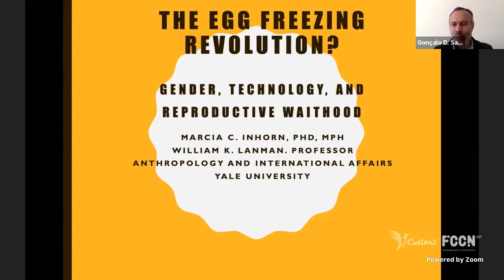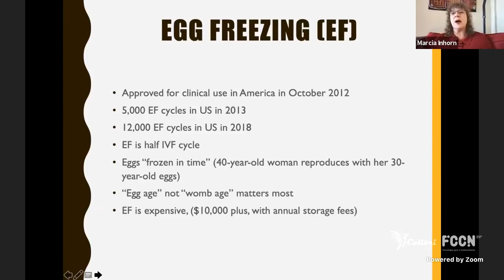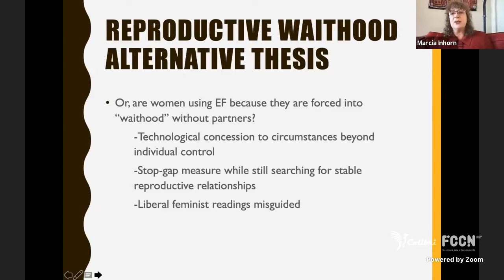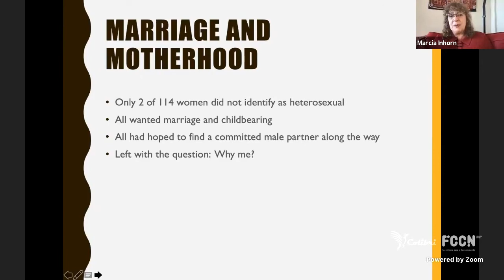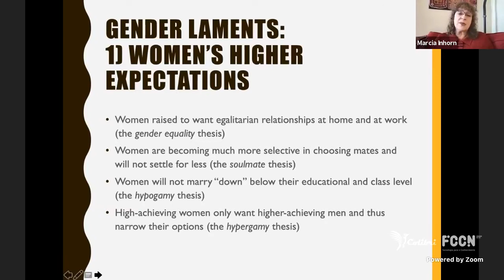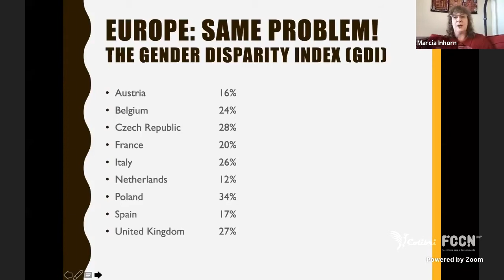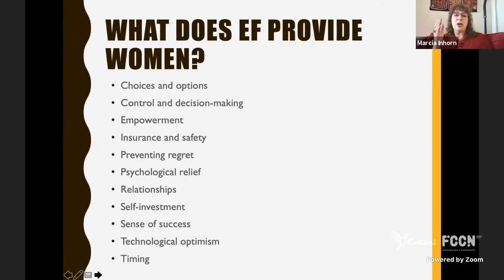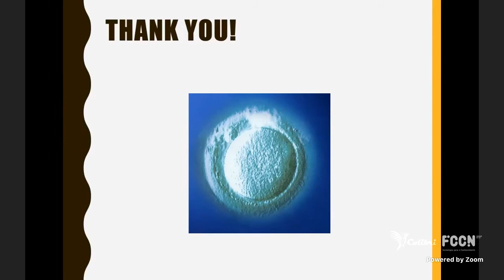Webinar #18 'The Egg Freezing Revolution?' | Marcia C. Inhorn (Yale University)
"The Egg Freezing Revolution? Gender, Technology, and Reproductive Waithood"

Dr. Marcia C. Inhorn (Yale University)

ABSTRACT
Single professional women in their late 30s are increasingly opting for oocyte cryopreservation (egg freezing) as a way to preserve their fertility. Contrary to media reports, which suggest that women’s “selfish” career ambitions are the main determinant of women’s fertility postponement, women themselves offer different explanations for their fertility preservation. Indeed, the growing momentum toward egg freezing masks an underlying but little discussed global reality: Namely, women in the United States and more than half the world’s nations are outstripping men in higher education, resulting in the lack of educated, eligible, and equal partners with whom to pursue marriage and childbearing. In this ethnographic study of more than 100 highly educated, American professional women, most lamented this mating gap, which was the main reason for their pursuit of fertility preservation. Although egg freezing has been touted for its “revolutionary” potential—namely, as an empowering technology that creates new career options and family formations such as “single motherhood by choice”—egg freezing today is rarely experienced by highly educated single women in these feminist terms. Rather, egg freezing is costly technological concession to growing gender inequalities, whereby educated women are literally “buying time” while experiencing reproductive waithood beyond their individual control.

Marcia C. Inhorn, PhD, MPH, is the William K. Lanman Jr. Professor of Anthropology and International Affairs at Yale University. A medical anthropologist specializing in gender and reproductive health, Inhorn is the author of six books on infertility and assisted reproductive technologies, and is completing her seventh book on "The Mating Gap: Why American Women Are Freezing Their Eggs".